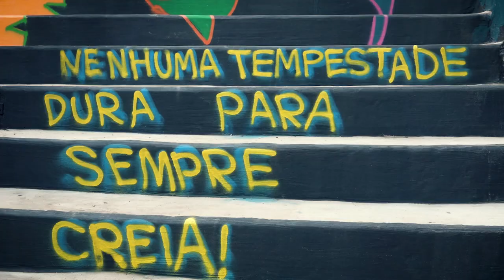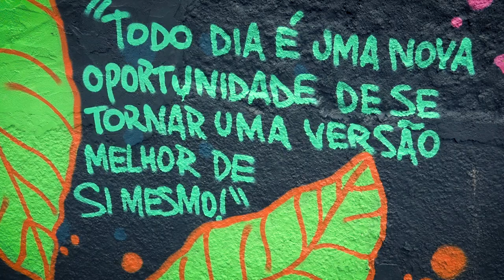Pedido de garoto de 10 anos é atendido e escadaria em morro ganha reforma e cores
Zeladoria - Moradores do MorroSãoBento podem agora utilizar, com conforto e segurança, um importante acesso que liga o Largo do Machado a outras regiões. A escadaria Santa Mariza foi totalmente reformada e ganhou cores e mensagens de incentivo. A obra foi um pedido do menino Kaíque Gabriel, de 10 anos. Ele mora em frente à escadaria e fez a solicitação em nome da avó Aparecida ❤